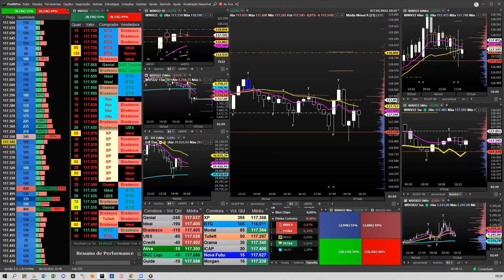CMT SALA DE OPERAÇÕES MINI INDICE 07/10/22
PREGAO AO VIVO MINI INDICE - OPERAÇÕES AO VIVO

VENHA FAZER PARTE DA CMT - COMUNIDADE MARCELAO TRADER

Você receberá:

PARTE EDUCACIONAL COMPLETA
AMBIENTE OPERACIONAL - MARCELAO TRADER
SALA DE OPERAÇÕES AO VIVO - ONLINE VIA ZOOM
SUPORTE ASSISTIDO
ATUALIZAÇÃO DE ESTRATÉGIAS

DÚVIDAS??? - ME CHAME NO TELEGRAM

OU